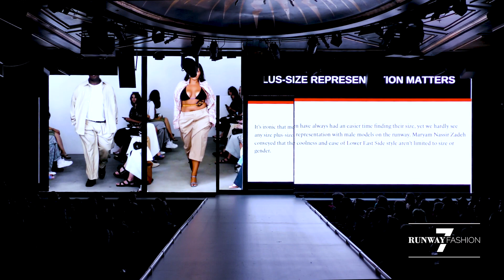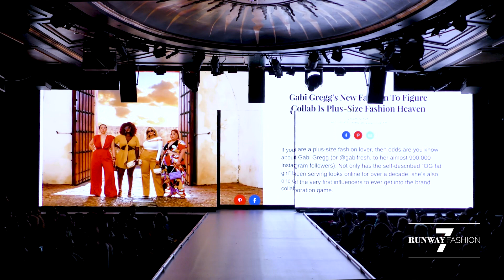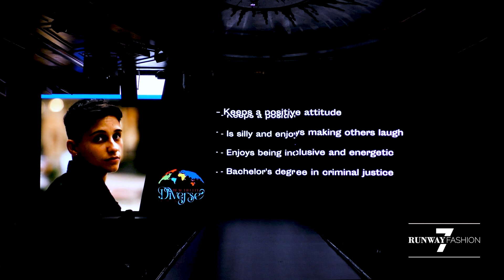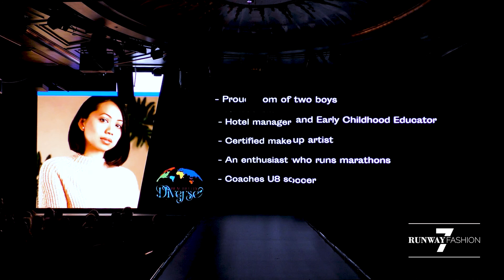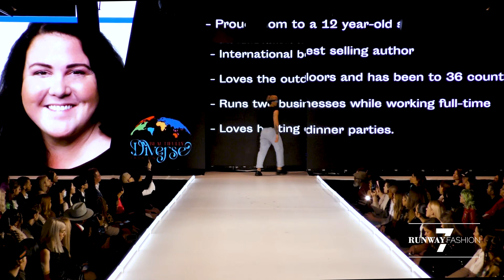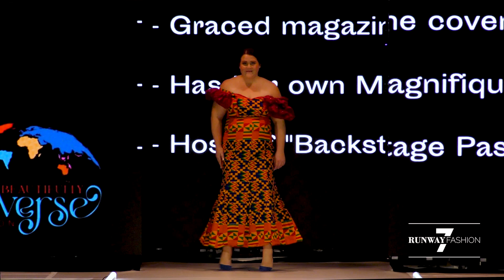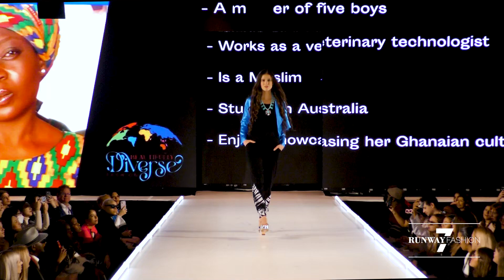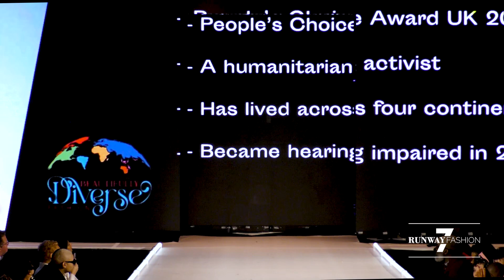NYFW February 2023 - Beautifully Diverse x Runway 7 Fashion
New York Fashion Week, powered by Runway 7 Fashion, presents Beautifully Diverse at Sony Hall. February 2023 Runway Show